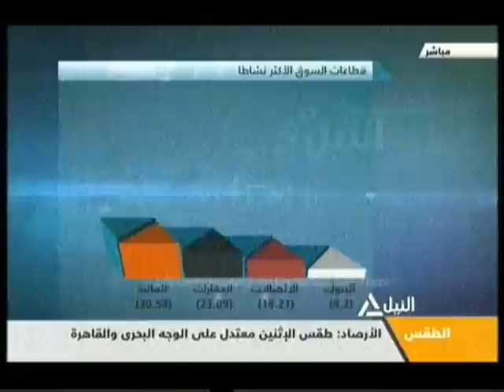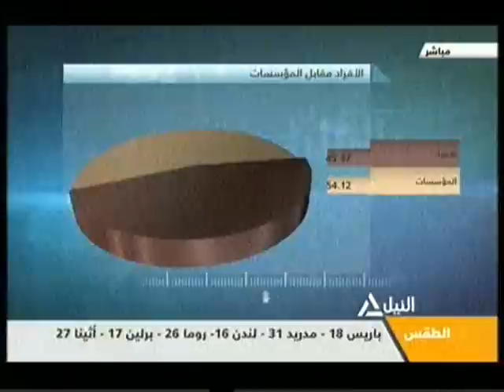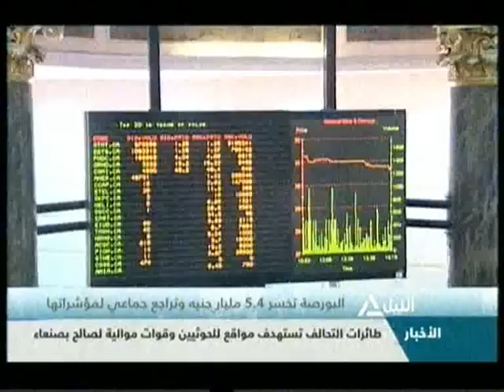مؤشر النيل | البورصة تخسر 5.4 مليار جنيه وتراجع جماعى لمؤشراتها | 21-5-2015